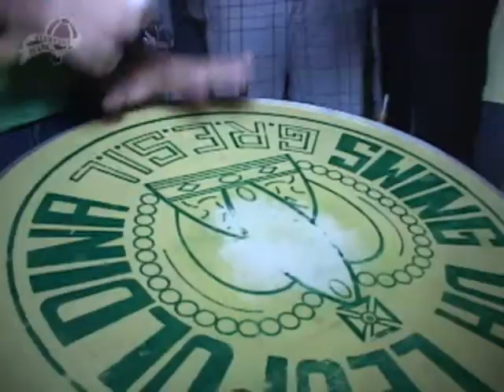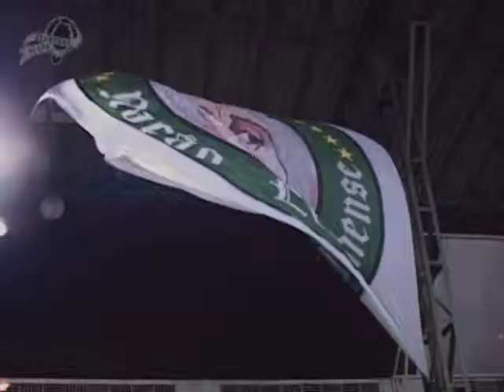Diz: Imperatriz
Em 2012, ano do centenário de Jorge Amado, a Imperatriz Leopoldinense homenageou o escritor baiano em seu samba-enredo, mais uma vez  levando o nome do autor de Tieta do Agreste e Capitães da Areia a muitos brasileiros. Aventura de Ler esteve nos ensaios na quadra da escola para saber até que ponto o tema da escola era conhecido e aprecidado por seus componentes. O puxador Dominguinhos e o diretor de carnaval Wagner Araújo participaram da entrevista e comentaram a importância das obras de Jorge Amado na formação cultural do Brasil, além da sua relação com a nossa maior festa popular.